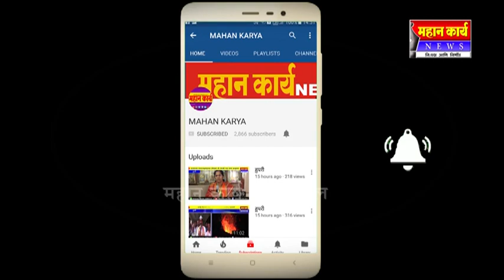गणेशवाडीत भटक्या कुत्र्यांचा हैदोस : बंदोबस्त करण्याची मागणी